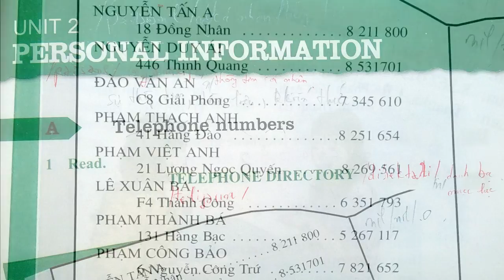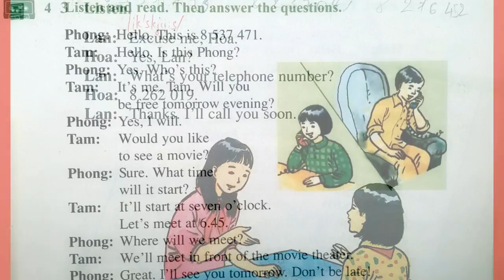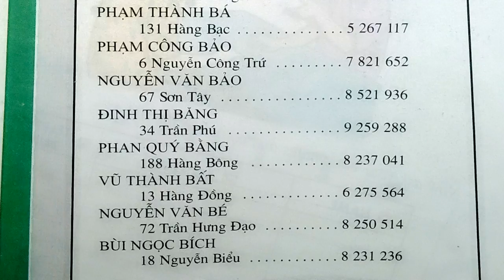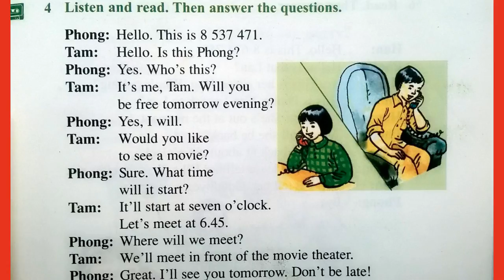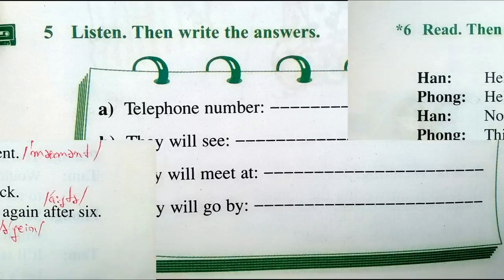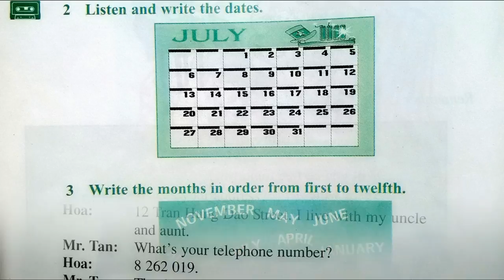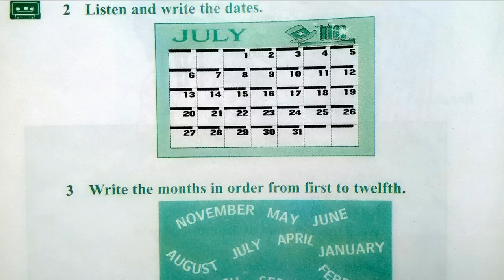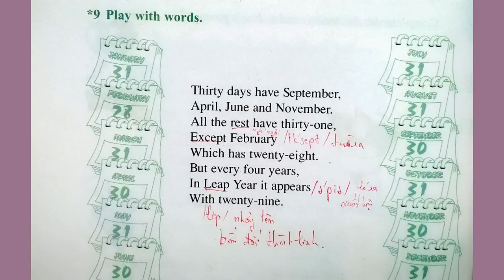Nghe Tiếng Anh Lớp 7 Unit 2 Full Trọn Bài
tieng anh lop 7 unit 2 full tron bai sach giao khoa chuong trinh cu